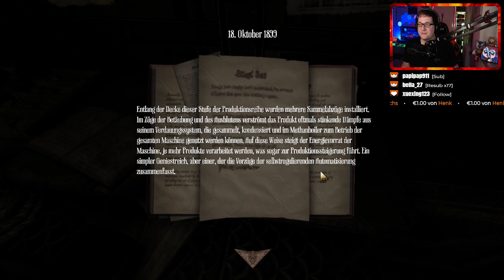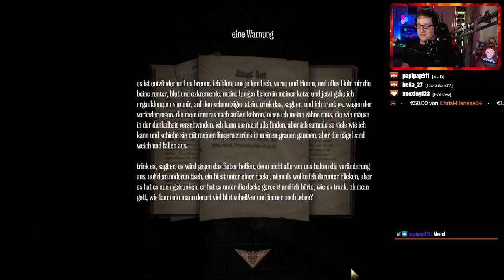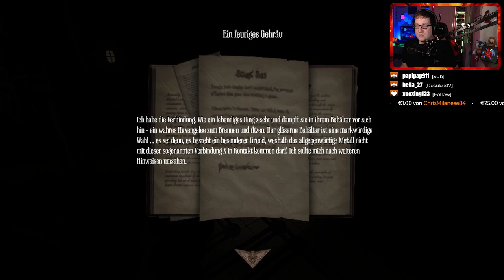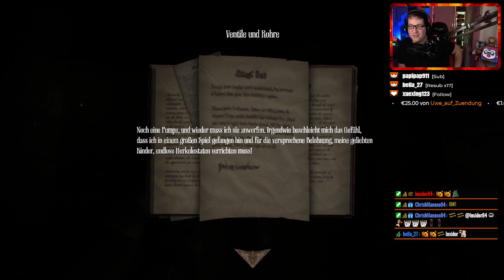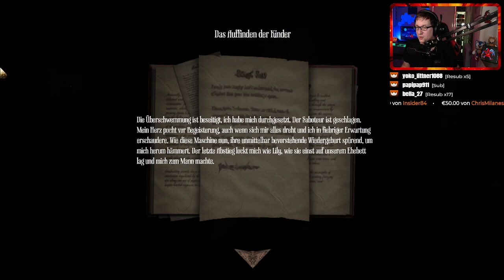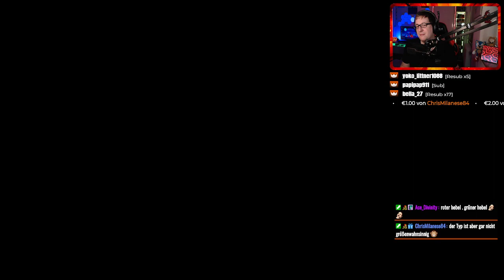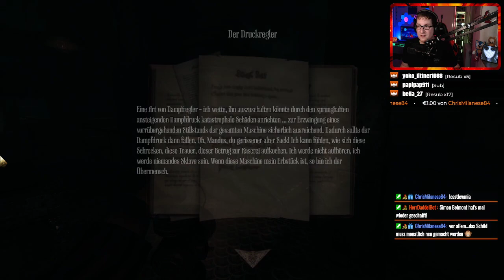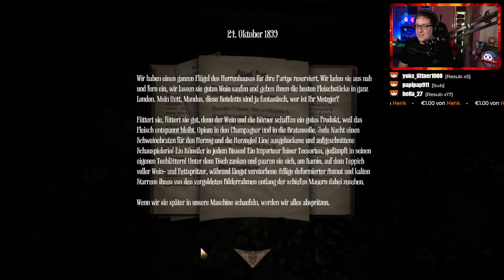Amnesia: A Machine for Pigs (2) | 15.11.2021